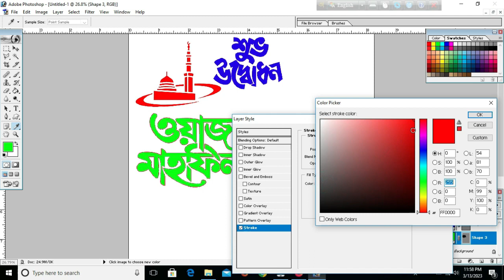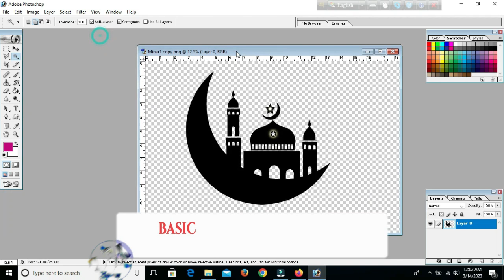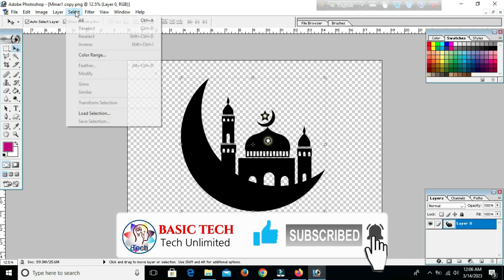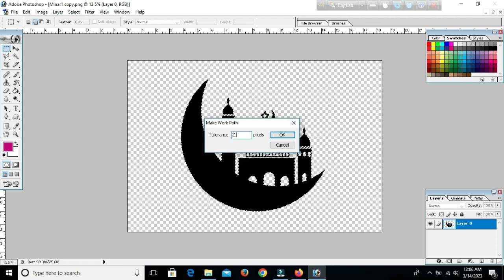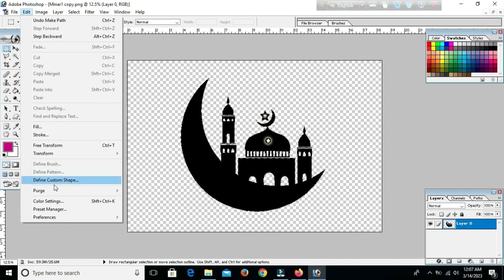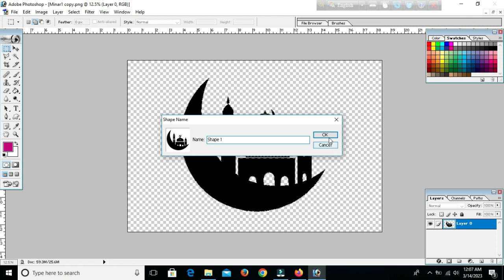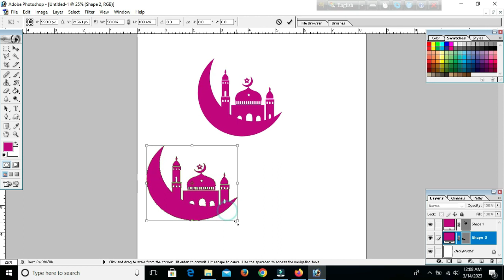How To make Custom shape in Photoshop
description
In this video, I will show you different methods and tools that you can use to make Custom shape of any image with using Photoshop. Whether you're a blogger, social media manager, or graphic designer, knowing how to make Custom shape can come in handy for various projects. I will walk you through step-by-step tutorials on using free online tools such as make Custom shape , and Clipping Magic, as well as using GIMP, a free and open-source image editing software. By the end of this video, you'll be able to remove backgrounds from images and create transparent backgrounds for your projects.